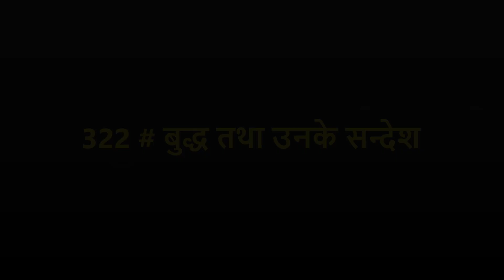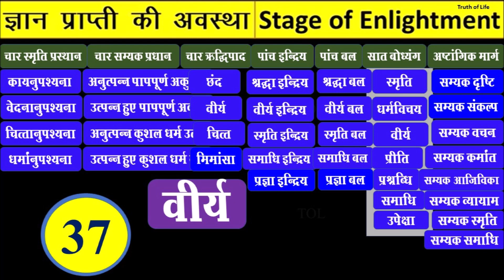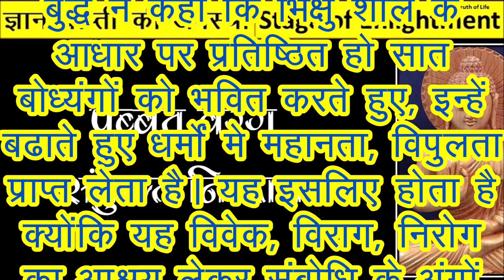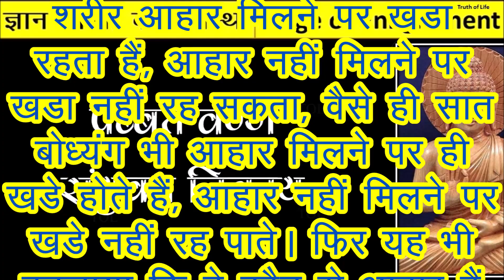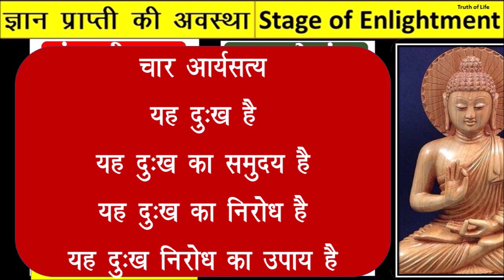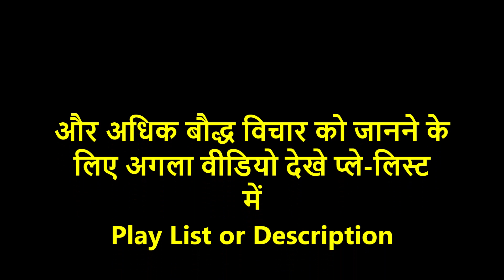322 # बुद्ध तथा उनके सन्देश - वीर्यक्या है ? वीर्यपारमिता का क्या लाभ है ? Sakadagami 113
वीर्य (विरिय) का बौद्ध दर्शन में अर्थ 'ऊर्जा', 'उत्साह' या 'प्रयत्न' से है।